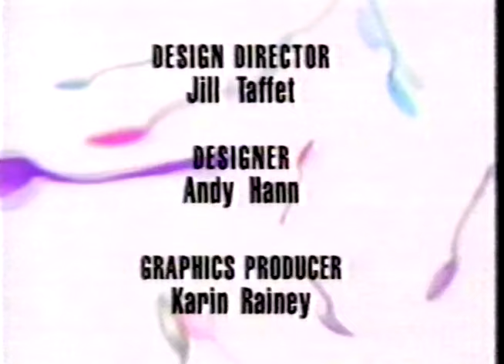Talk Soup with Greg Kinnear - 1/24/94